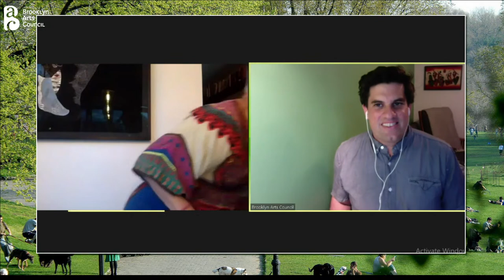Lullabies and Songs for Comfort in Folklife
In partnership with the Center for Art, Tradition, and Cultural Heritage (CATCH), this program will be led by five cultural activists that have been researching the state of lullabies in the following cultural communities Himalayan (Nawang Gurung), Bangladesh (Nazir Ahmed), Ghanaian (Samuel Owusu-Sekyere), Gambian (Salieu Suso), Tamil (Aaron Paige) and Sicilian (Simona Gua).

These leaders will share lullabies and other songs of comfort found in a variety of cultural communities across New York City. This program will feature Russian Lullabies with Valentina Kvasova, songs of comfort from Beareather Reddy, Carnatic music and Tamil devotional song by Kiruba Pillai, and commentary by our initiative's heritage ambassadors.